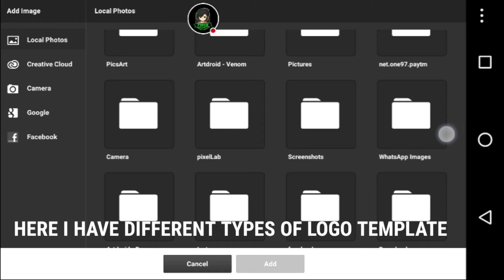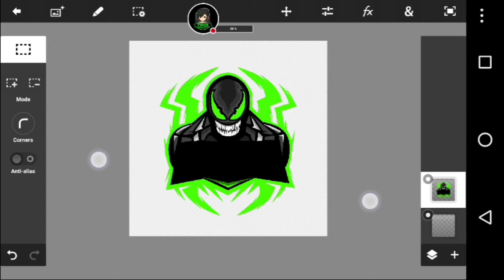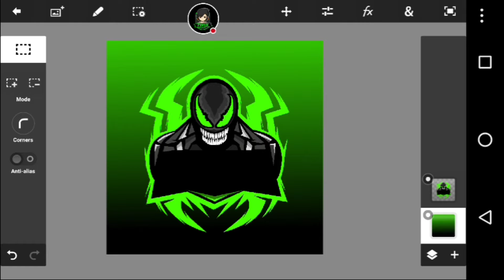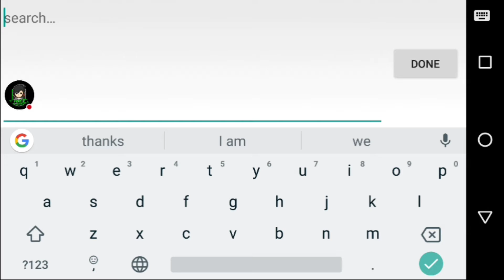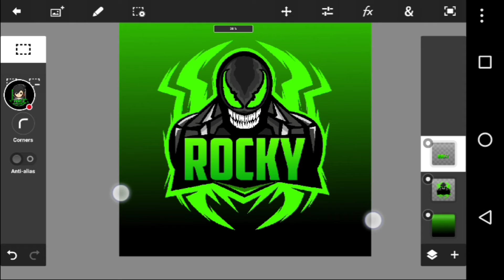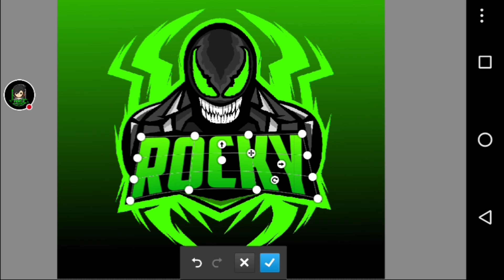HOW TO MAKE A GAMING MASCOT LOGO | HOW TO MAKE GAMING LOGO FOR YOUTUBE CHANNEL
HOW TO MAKE GAMING MASCOT LOGO,
how to make a cool 3d logo on android,
logo design tutorial android,
ps touch gaming logo tutorial,
Gaming logo tutorial,
How to make esport gaming logo,
Esport gaming logo tutorial android,
Ninja logo tutorial,
how to make a logo like ninja,
how to create a mascot design,
how to make a gaming mascot logo,
how to make a 3d logo from android,
how to make gaming logo for youtube channel,
how to make gaming logo for youtube